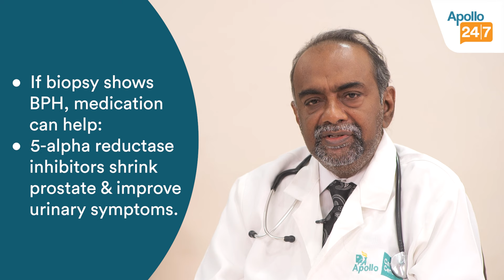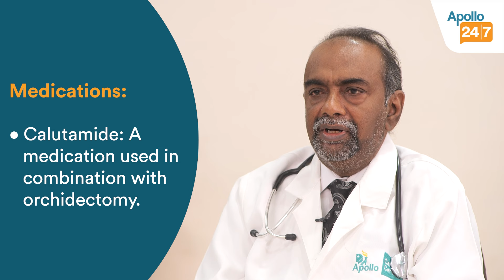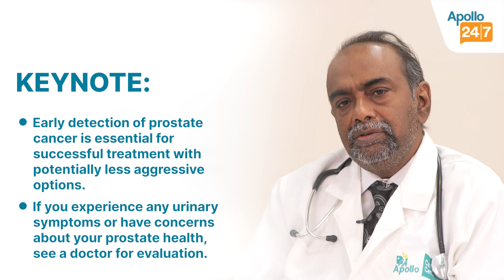Prostate Cancer vs. BPH: Recognizing the Differences | Dr Devanand J | Apollo 24|7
Have you ever wondered what the difference is between prostate cancer and benign prostatic hyperplasia (BPH)? What symptoms should you be aware of? When is it essential to see a doctor? In this video, Dr. Devanand J explains everything you need to know about prostate cancer and BPH, their symptoms, detection methods, and treatment options. Learn how to recognize the differences and take proactive steps for your health.

With an experience of more than 17 years, Dr Devanand J is a renowned Medical Oncologist in Madurai.

The video discusses:

00:03 - Introduction to Dr. Devanand J
00:11 - What are the symptoms of prostate cancer?
00:49 - Can urinary problems indicate prostate cancer or just an enlarged prostate?
01:05 - Understanding Benign Prostatic Hyperplasia (BPH)
01:24 - When should you consult a doctor about prostate issues?
01:52 - Why is early detection crucial for prostate health?
02:36 - How do high PSA levels and a hard prostate on DRE raise cancer concerns?
03:23 - Methods for detecting prostate cancer
03:31 - Treatment options for benign prostate enlargement (BPH)
03:50 - What is metastatic prostate cancer staging?
03:58 - How accurate is the PSMA PET scan for staging prostate cancer?
04:10 - What are the two ways to reduce testosterone levels for prostate cancer treatment?
04:26 - Why is removing testosterone sources important for treating prostate cancer?
04:46 - Medications used in prostate cancer treatment
05:22 - Treatment options for localized prostate cancer
05:39 - Understanding the Gleason Score in prostate cancer
05:53 - How do tumor grade and treatment approaches relate?
06:13 - What is active surveillance for early-stage prostate cancer?
06:22 - Key Takeaways and Final Thoughts

Skip the queues and manage your health from anywhere with Apollo 24|7.  We offer doctor consultations, lab tests, medications, and even health insurance – all in one place.